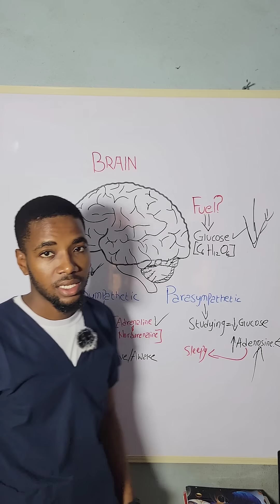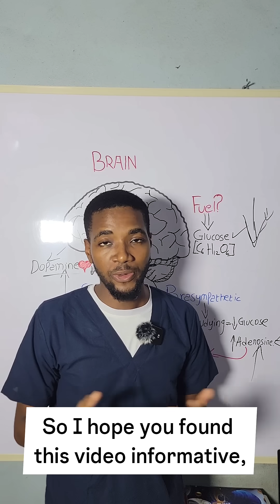Why You Get Sleepy When You Try to Study (But Not When Scrolling)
Why do you feel sleepy when it’s time to study—but you’re wide awake while scrolling through social media?

It’s not about laziness. It’s about your brain chemistry.

In this short video, I explain how dopamine, adenosine, and attention hijack work together to make studying feel exhausting and scrolling addictive.

If this hits home, don’t worry—I’ll be sharing exactly how to overcome it in the next video.